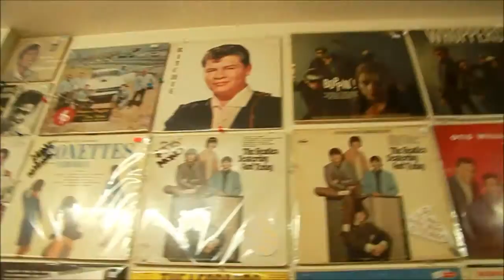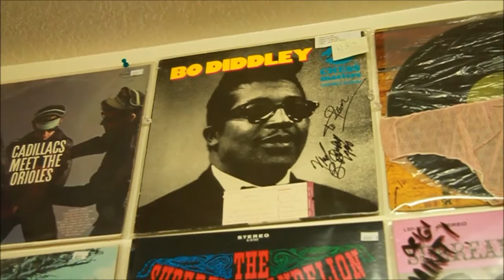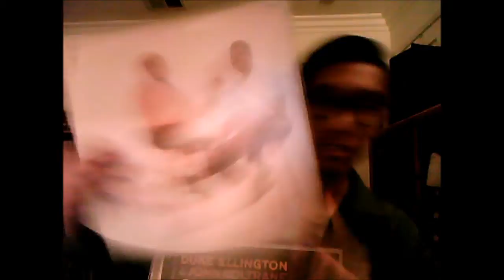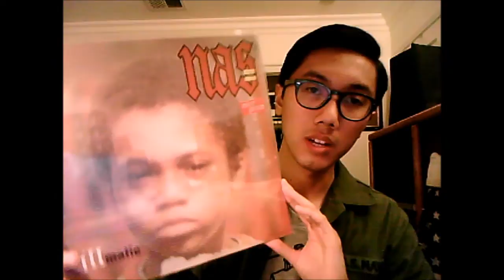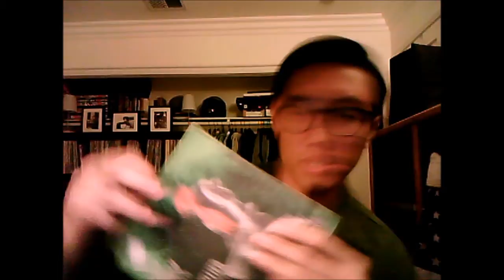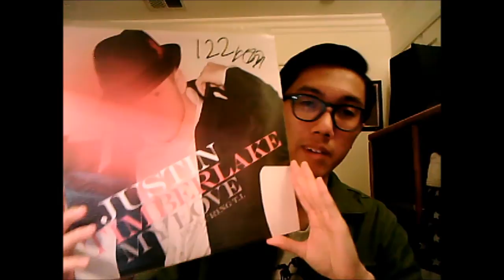Vinyl Record Update #8 with trip to Old Town Records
Song used in the beginning is called They Don't Want by Electric Wire Hustle